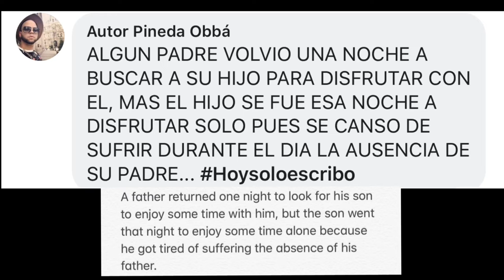UNCONDITIONAL LOVE- THERAPY IN SESSIONS- DIOSA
THE MAJORITY OF PEOPLE HAVE LOST SIGHT OF THE TRUE MEANING OF UNCONDITIONAL LOVE... I PRETEND TO CREATE A WORLD WITH LESS VENOM AND MORE LOVE AS THAT IS WHAT THIS WORLD REALLY NEEDS!